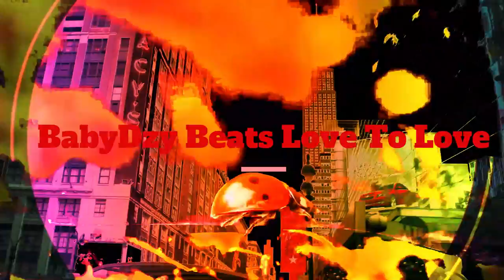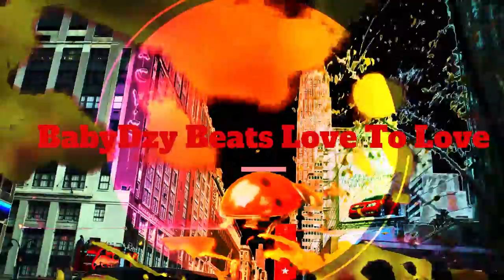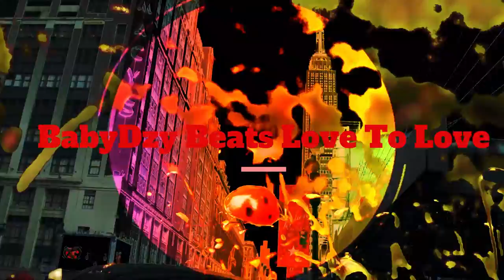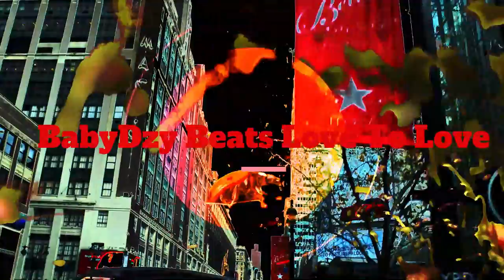BabyDzy Beats Love to love ( Party Street Instrumental )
we can do it records